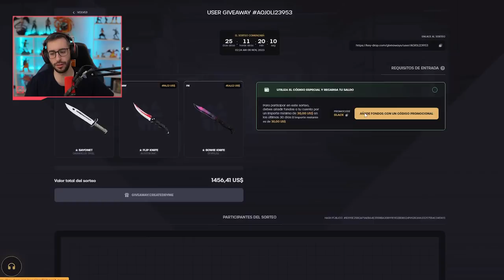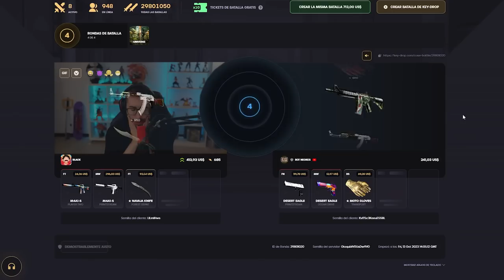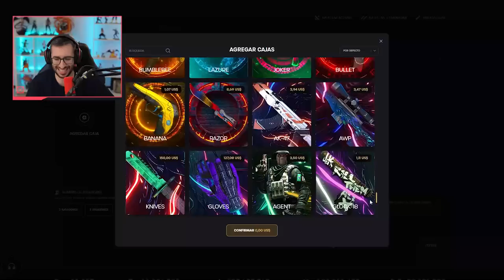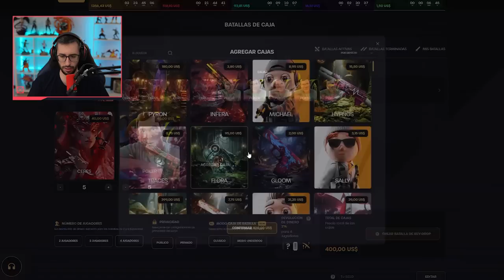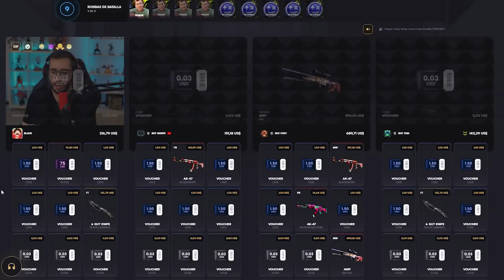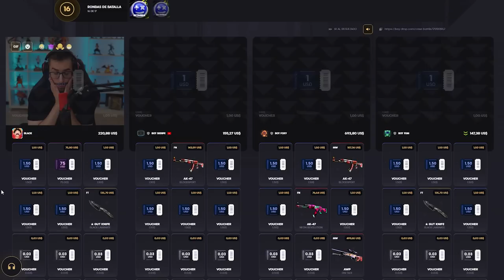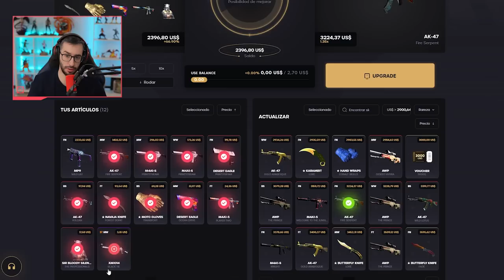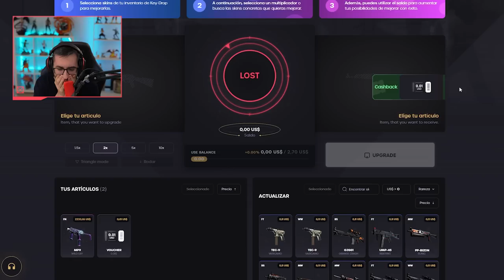¡EL UPGRADE MÁS LOCO QUE HE HECHO NUNCA!